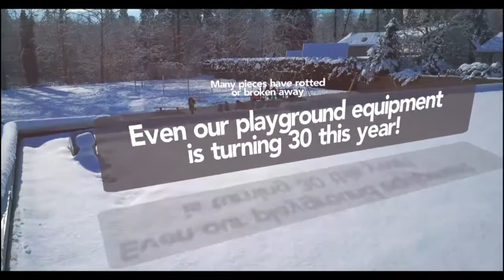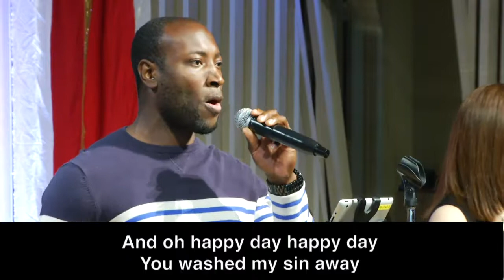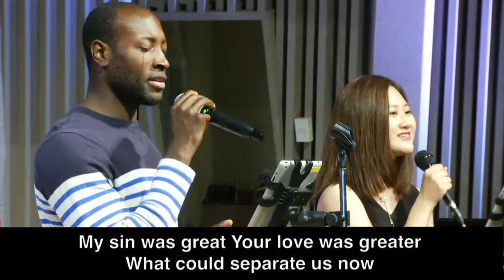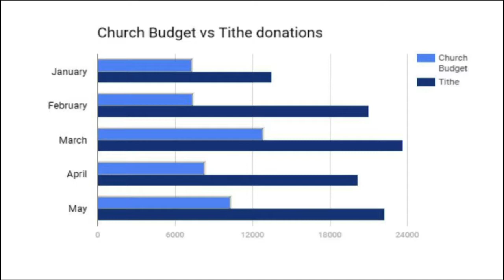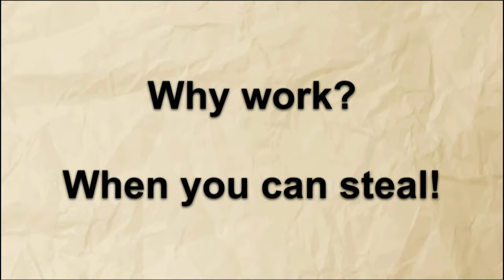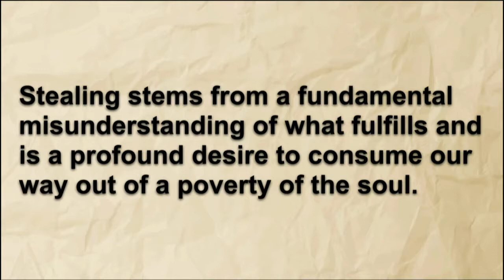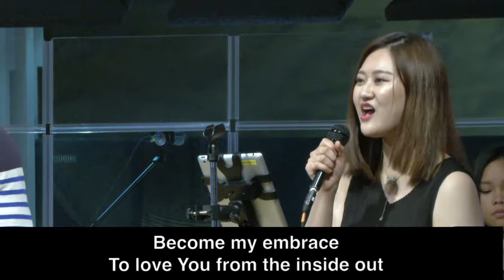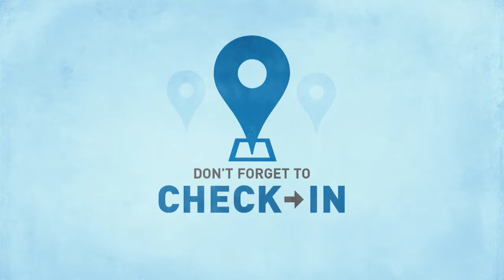June 10 2017 - "8 of 10: Taking That Won't Fill the Void" - Pastor Stevan Mirkovich